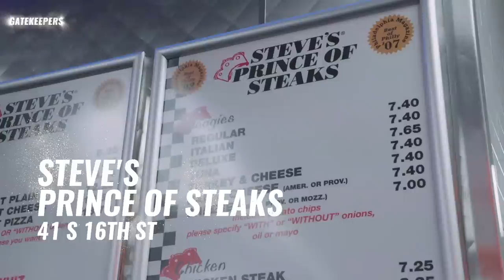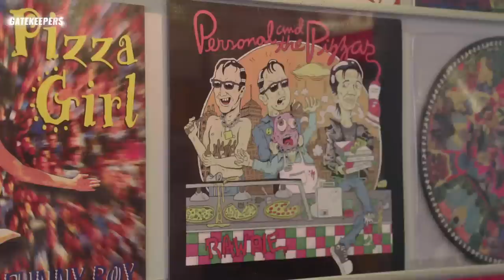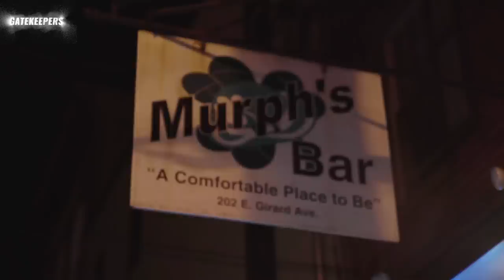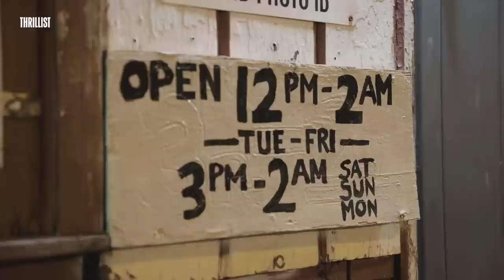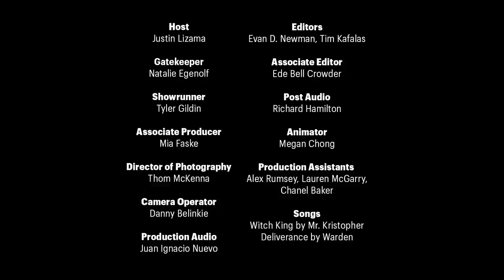The Ultimate Local’s Guide to Philly || Gatekeepers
Welcome to the city of cheesesteaks (and brotherly love) where local radio host and Philly native Natalie Egenolf will be showing us the ropes. Check some ‘firsts’ off your list as we visit the country’s first Axe throwing bar, first pizza museum, the spot where your favorite dive bar order originated and a few other historic landmarks.

In every city there’s someone who’s connected, who knows where to go on a slow Monday night and can get a table anywhere they want on a Friday - in every city there’s a Gatekeeper. In this Thrillist travel show, we’re sending our host across the country to meet up with these Gatekeepers and experience first hand everything you should make sure to do/eat/drink, one city at a time.

Credits:

Host:
Justin Lizama

Showrunner:
Tyler Gildin

Associate Producer:
Mia Faske

Director of Photography:
Thom McKenna

Camera Operator:
Danny Belinkie

Production Audio:
Juan Ignacio Nuevo

Editors:
Evan D. Newman, Tim Kafalas

Post Audio:
Richard Hamilton

Animator:
Megan Chong

Design Director:
Ted McGrath

Production Assistants:
Alex Rumsey
Lauren McGarry
Chanel Baker

Developed by:
Leo Fernandez

Line Producer:
Emily Tufaro

Post Production Supervisor:
Daniel Byrne

Supervising Producer:
Stasia Tomlinson

Creative Director:
Tom O’Quinn

Executive Producer:
Justin Lundstrom